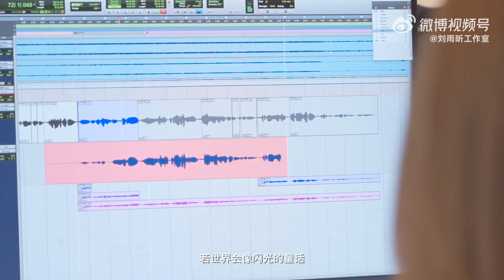XIN Liu | 刘雨昕 Behind The Scene | 闪光的童话 录制花絮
Please be mindful about youtube community policies while you are engaging with our contents. We reserve our rights to report and remove any comments that are against community rules.  L&P